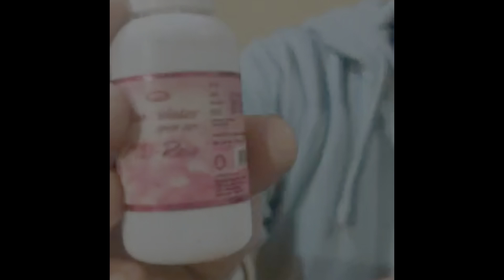Bhaiyon k sath kuch khaas pal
Virat kohli century on last ball 6 highlights against Bangladeshi

King of romance❤️ srk pathan shahrukhkhaninterview romance youtube @CarryMinati @SandeepSeminars @souravjvlogs @ElvishYadavVlogs @TheSocialFactory King of romance❤️ srk pathan shahrukhkhaninterview romance youtube @KhanSirPatnaKhanGs @popchartbusters@Ibrahim_abdullah_shukri @ElvishYadavVlogs @lovekataria3889 @lakshayarchit @Delhikaparmish

Elvish bhai ke aage koi bol Viral boy 1k subscriber celebration
hit likes.
god bless.

ELVISH bhai ke aage 1k YouTube subscribe celebration elvish bhai ke aage koi bol sakta hai kya YouTube channel elvish bhai ke aage meme boy name elvish bhai ke aage audio elvish bhai ke aage ringtone elvish bhai ke aage
elvish bhai ke aage meme templates

elvish bhai ke aage meme boy elvish bhai ke aage full interviews
Elvish bhai ke aage koi bol Viral boy elvish bhai 1k subscriber celebration